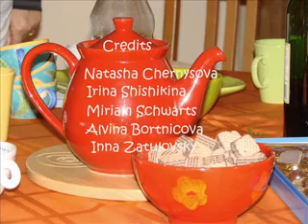Happy Birthday Compliment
2 years to a women's club